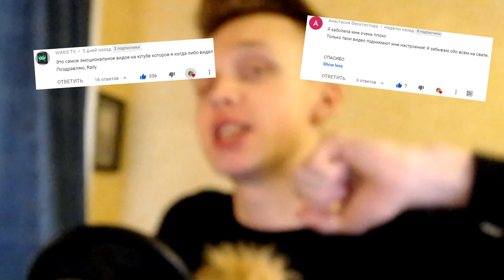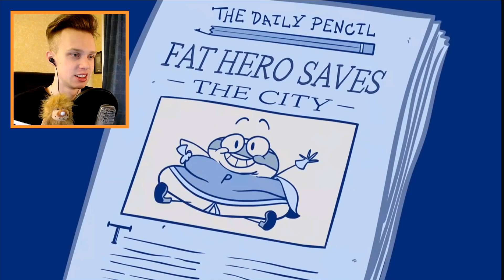Это САМОЕ ВЕСЁЛОЕ ВИДЕО на ПЛАНЕТЕ! / Попробуй не УЛЫБНУТЬСЯ!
►Перед Вами Попробуй не УЛЫБНУТЬСЯ | РЕАКЦИЯ на САМОЕ ВЕСЕЛОЕ ВИДЕО АНИМАЦИЮ (самое смешное видео в мире) (13+)

Ролик, который присутствовал в видео:
1. - (Pencilmate Gets Bitten by a CRAB!)

Raily ( Райли ) / реакция // не улыбнись челлендж не смейся